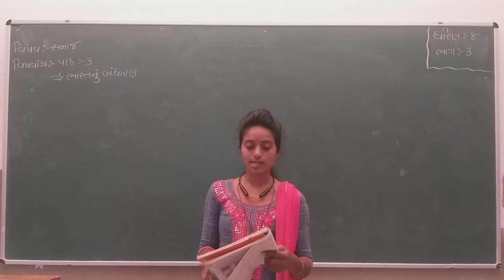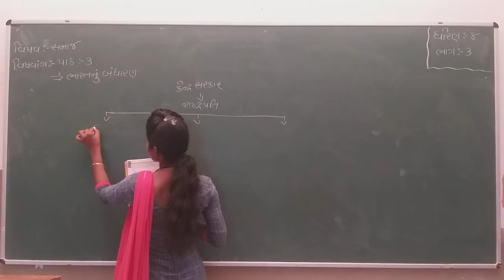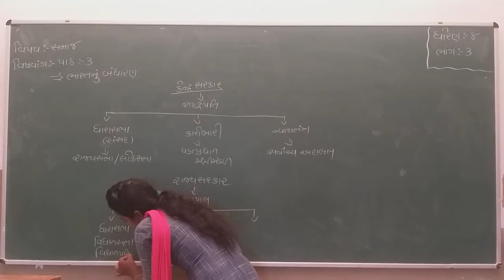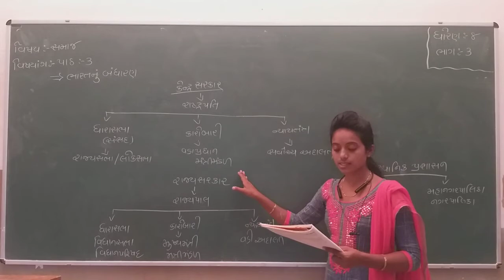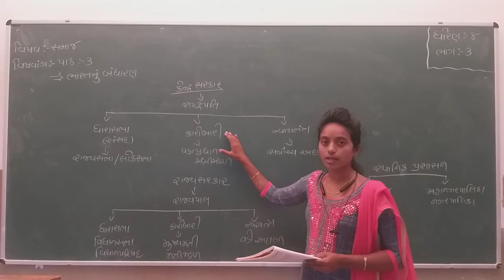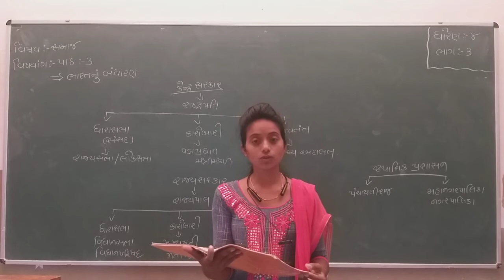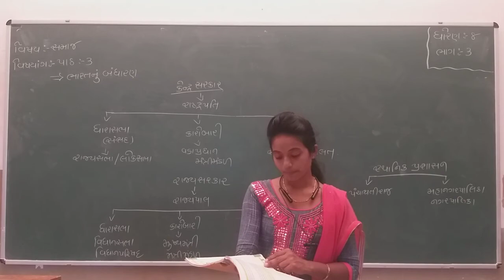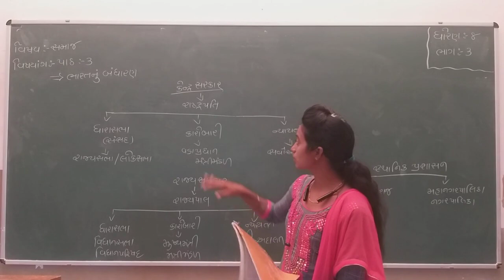Std 8 | Social Science | Chapter 3 | Part 3